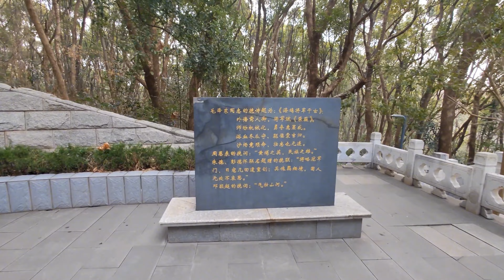探海鸥将军戴安澜墓，出国抗日大扬国威第一人，毛主席都作诗祭奠